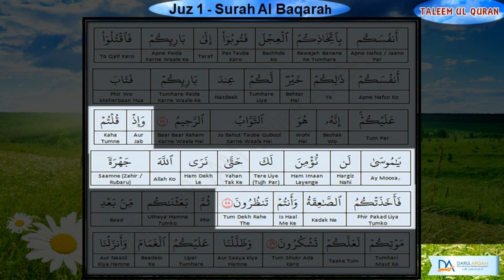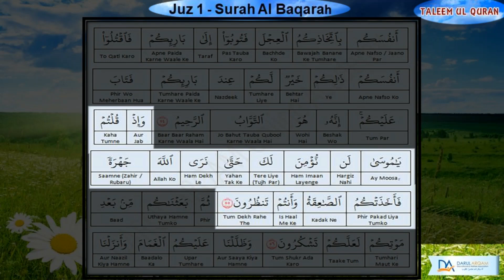018 Juz 1 Part 18 Surat Al Baqarah 47-55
Detailed Tafseer And Word TO Word Quran Course